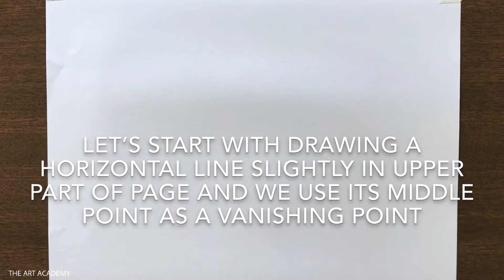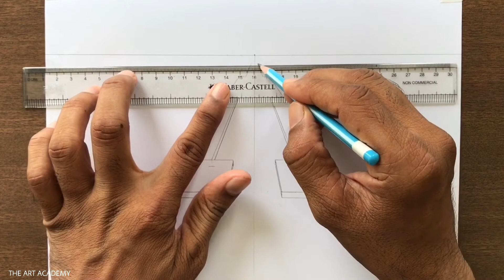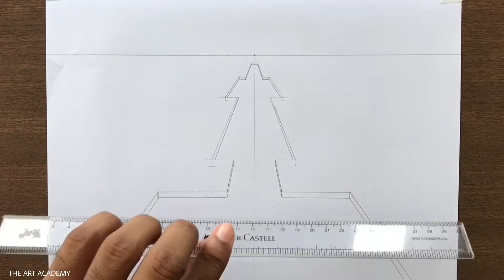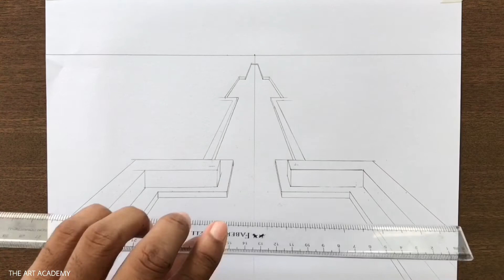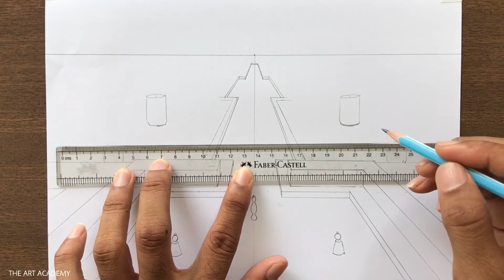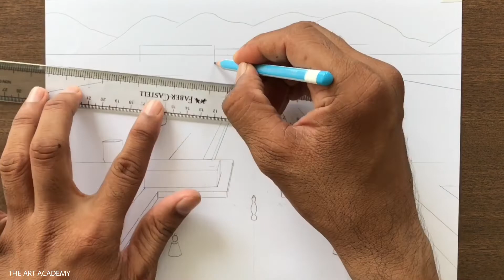How to Draw a Garden in 1-Point Perspective Step by Step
A Garden Drawing using One-Point Perspective Step-by-step for Beginners in Easy Way

3D Garden Picture Drawing